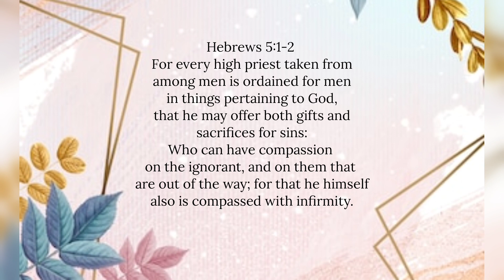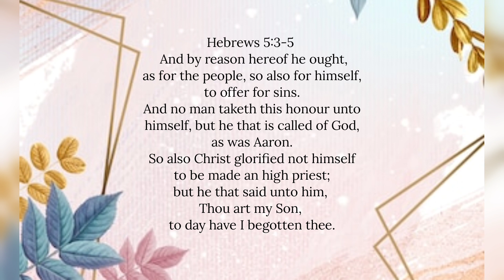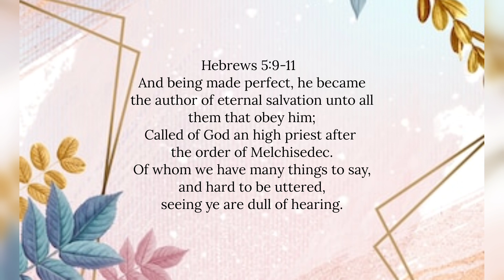Hebrews chapter 5 | Read By: Miss. Mareshah Gamalinda | December 10, 2022